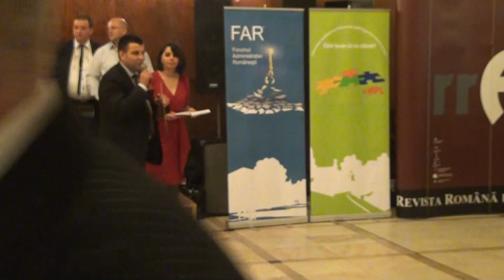Gala Concursului Naţional de Proiecte din Administraţia Publică Locală - (1/3)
„Cele bune să se-adune!"
Braşov - decembrie 2013